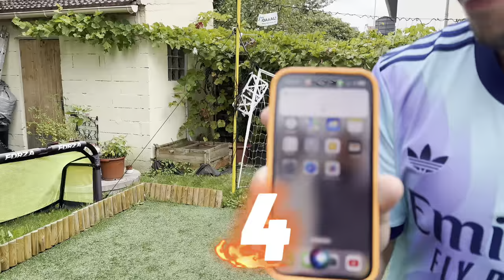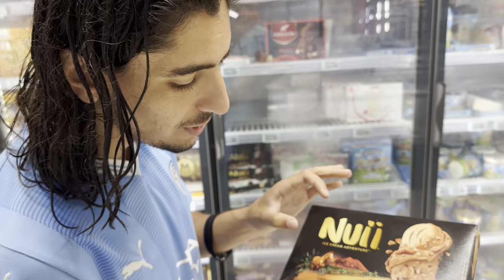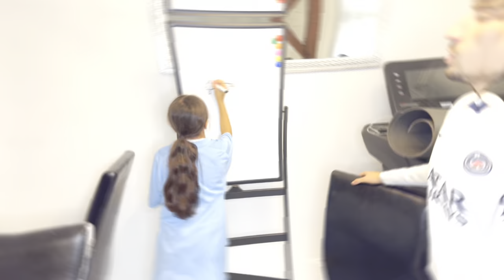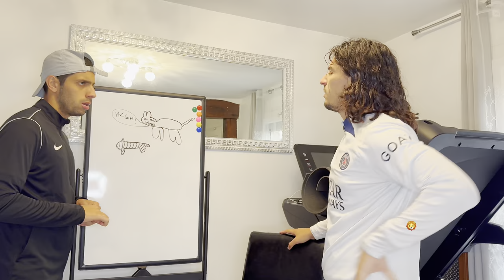LES ABONNÉS DECIDE CE QU'ON MANGE PENDANT 24H 😭 ! ( Meilleur jour de ma vie)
🤩PARTENARIATS:
Carte psn et xbox live avec ton crédit mobile:
CODFAMILYA10